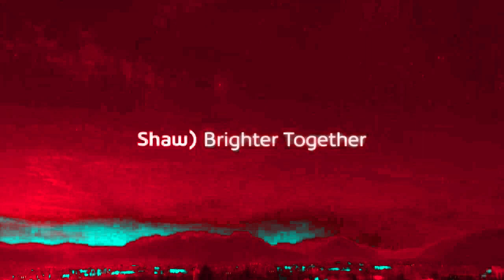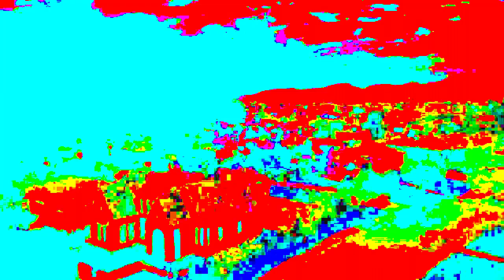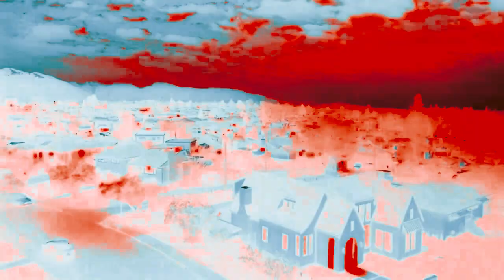Shaw Gig WiFi Generation Gig effects ^9 vs myself only